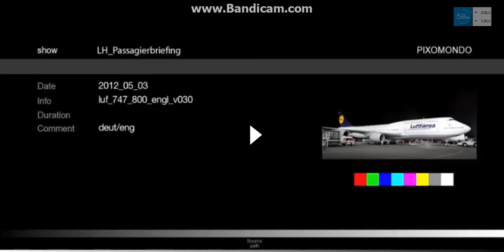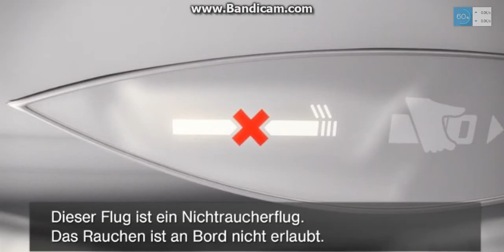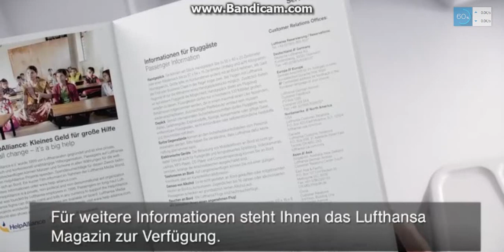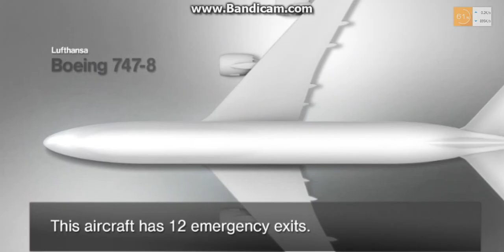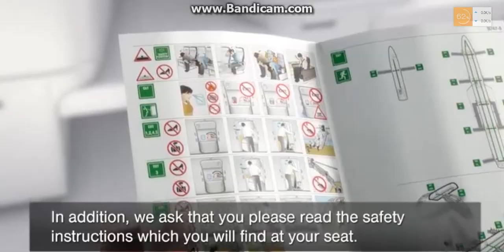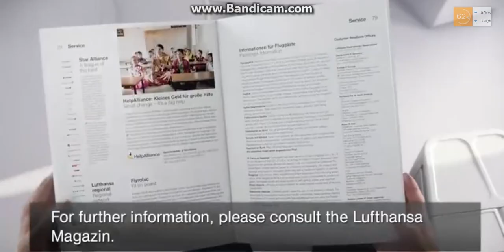Lufthansa Boeing 747-8i In-flight Safety Video